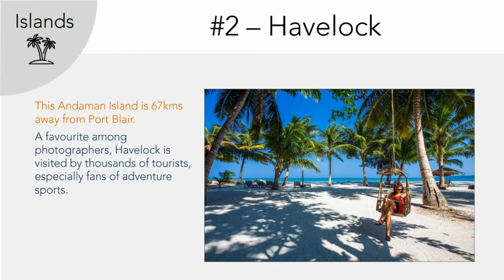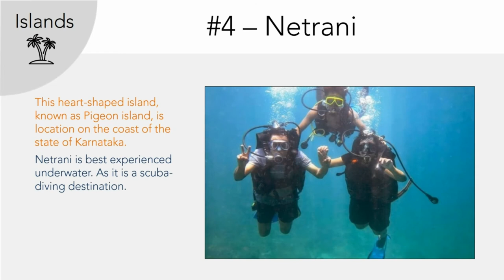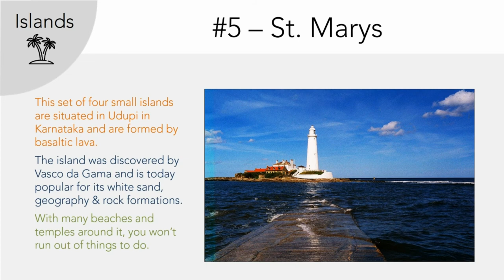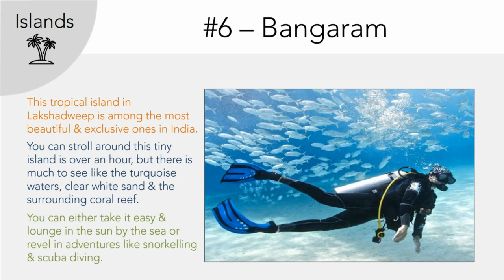Most Exclusive Offbeat & Exotic Islands in India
India has been bestowed an enviable position on the world map, by being surrounded by water on three of its four sides. And naturally there are many a islands in our country. But many of these beautiful islands don't get much attention or are just too exclusive to be of public knowledge.

Well Netsaar brings you a list of the most offbeat exotic Indian islands that you must include in your itinerary next time you find yourself visiting any of their nearby states.

We highlight what all activities to look forward to on and around these islands to make the most of your time there. We hand-pick some of the best islands from states like Karnataka, Assam, Kerala and Union Territories like Andaman and Lakshadweep.

We hope you would consider these exciting locations for your next holiday.